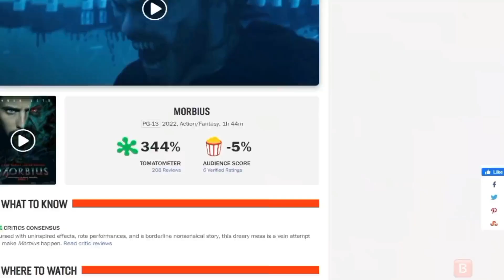let's watch morbius